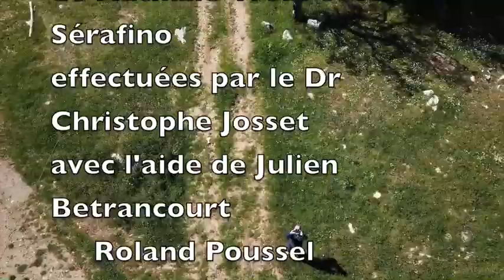Prophylaxie Ovine de la Brucellose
Prises de sang sur un troupeau de Moutons. Vétérinaire Christophe Josset.